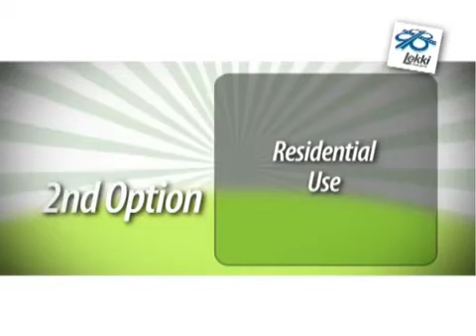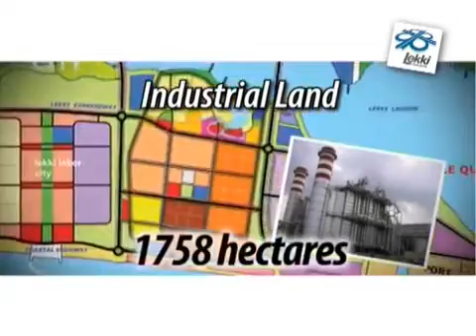Ibeju lekki the new Lagos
Invest in the part of Lagos is a jackpot.The returns on investment is alarming. Invest now and smile later.